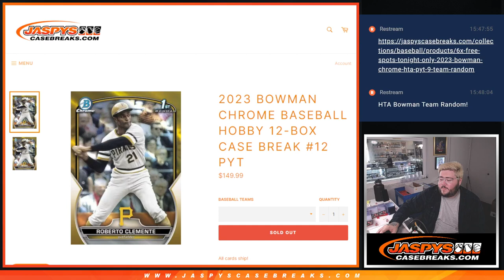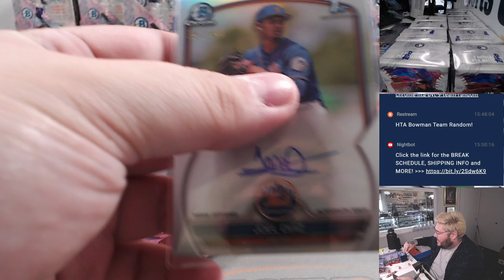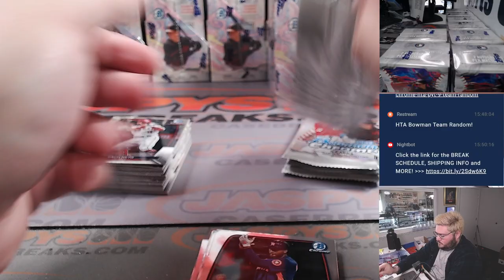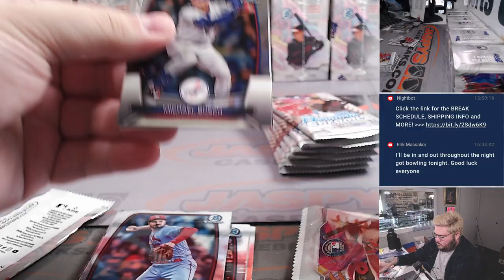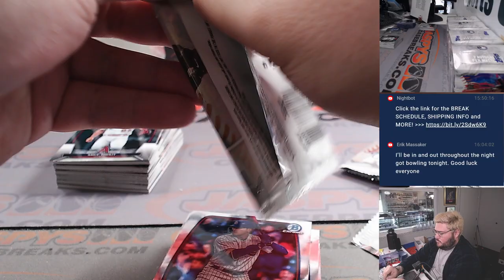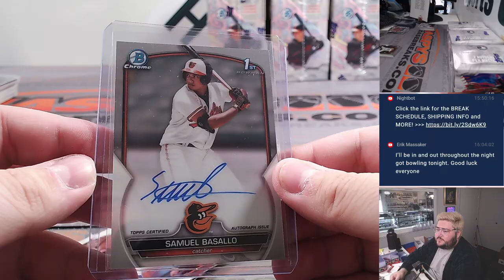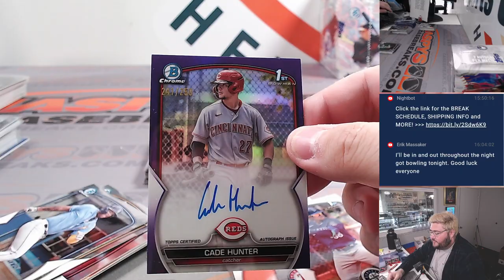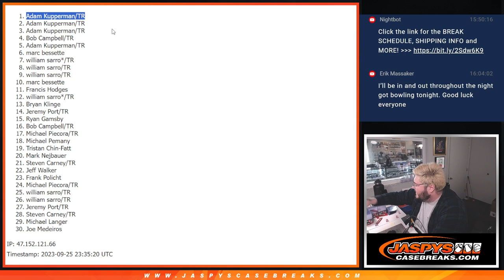M 9.25.23: 2023 BOWMAN CHROME BASEBALL HOBBY 12-BOX CASE BREAK #12 PYT